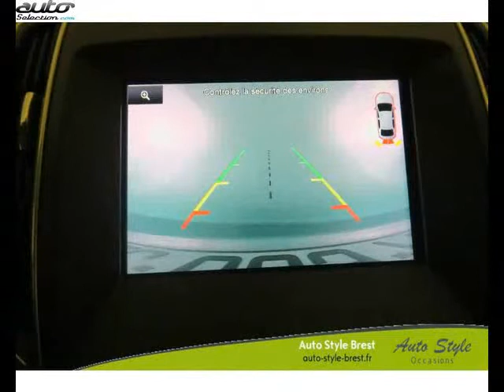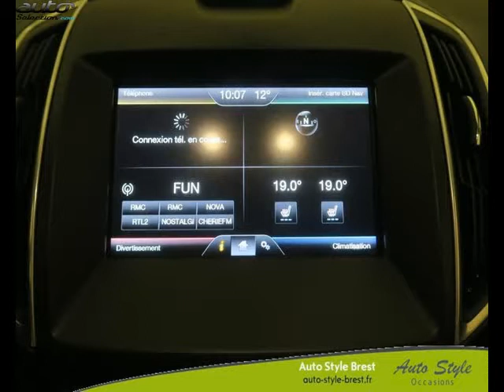Ford galaxy occasion visible à Brest présentée par Auto style brest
Cette Ford galaxy occasion disponible à Brest dans le 29 est mise en vente par Auto style brest - 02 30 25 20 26 - tous les détails sont